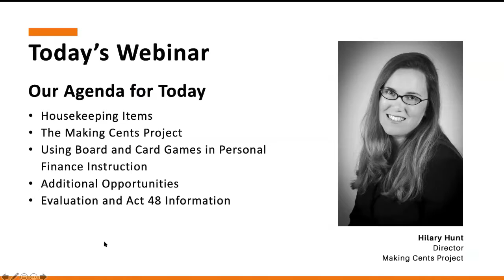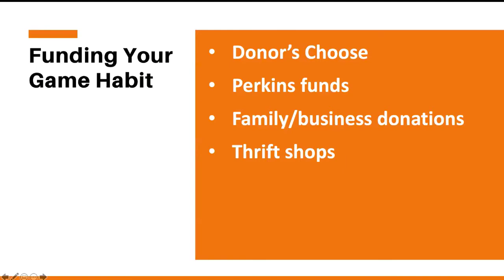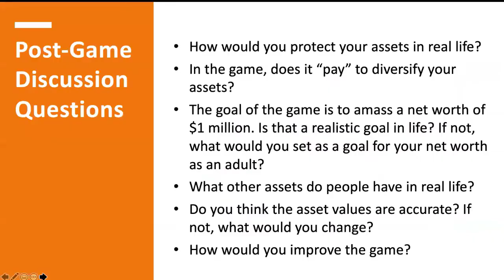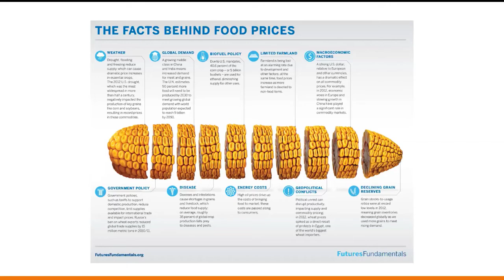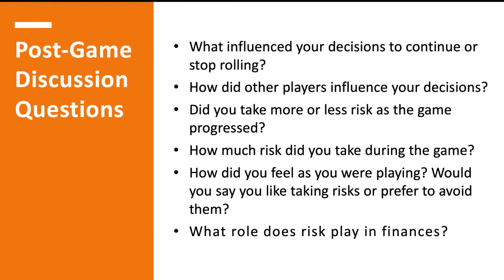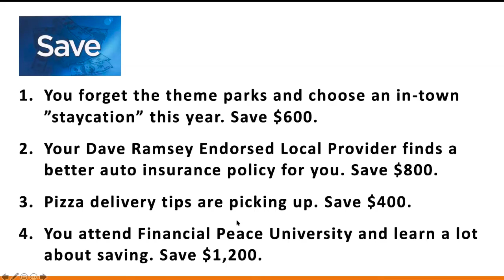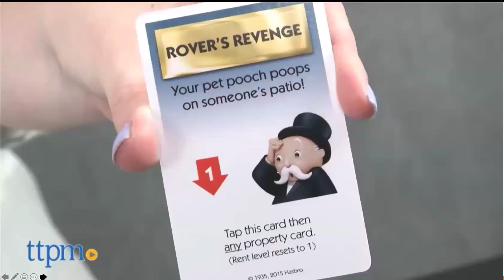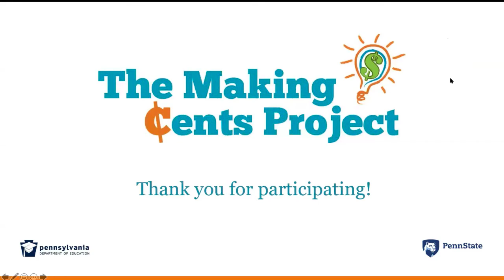5-11-20 Making Cents Webinar Using Board and Card Games to Enhance Financial Education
This webinar features the following six board and card games which could be used to enhance personal finance lessons:
- Cover Your A$$ets
- Pit
- Can't Stop
- Act Your Wage
- Monopoly, including electronic banking and other versions
- The Game of Life, including electronic banking and other versions

In addition, strategies for purchasing or obtaining games are discussed along with ways to create your own take on other classic games.